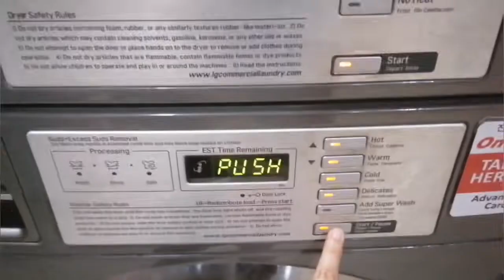A DAY IN THE LIFE OF MEI YAP || BISAYA SA MANILA || SURVIVING MANILA || ADULTING PROBLEMS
Zup mga BUDLAT! I'm sharing you a day in my life here in Manila just so you can know more about me. I speak bisaya because I am from Lanao del Norte. I'm in Manila for almost a decade already but of course, I still have that bisaya accent when speaking tagalog. Please don't forget to subscibe! ❤️